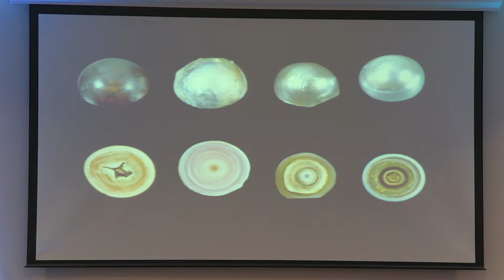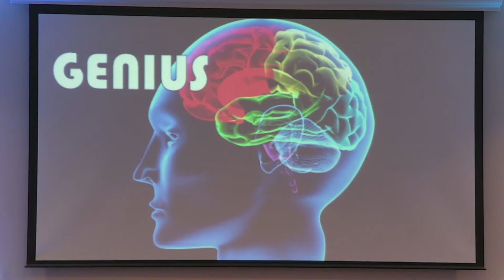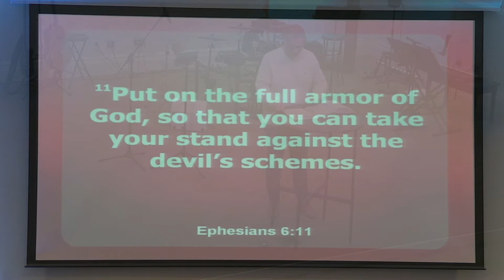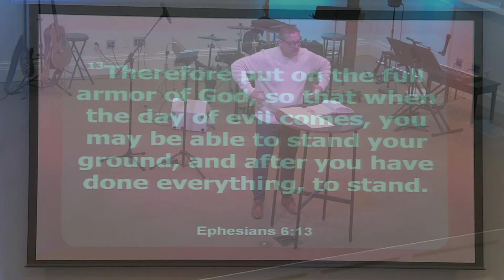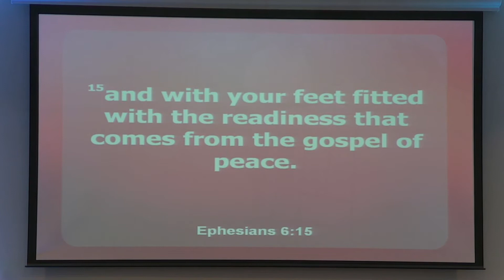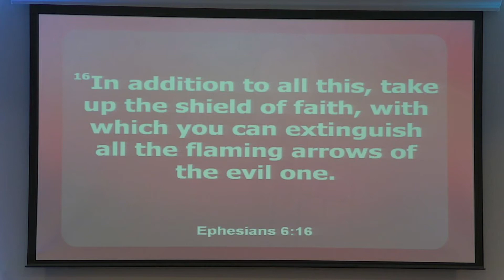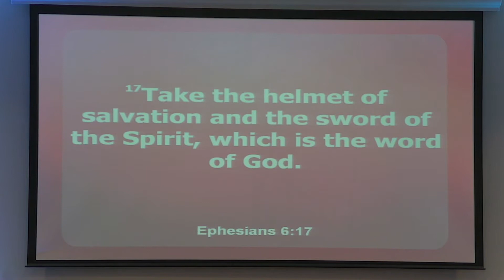Ephesians - Part 8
Pastor Darren Thomas Ephesians 6:10-20